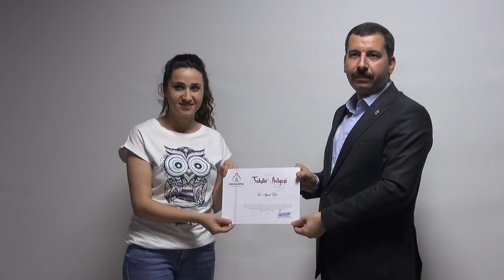Karaköprü Belediyesi -Başkan Baydilli'den usta öğreticilere anlamlı sertifika